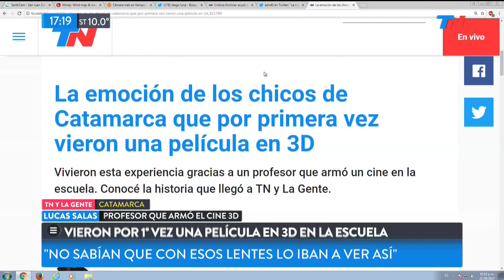Profesor armó un cine 3d en un aula de Salta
Fragmento de "Metadata" emitido el Jueves 21 de Septiembre de 2017.
Lucas Salas en profesor de la escuela N° de San José Norte en Salta, y habló con Florencia Etcheves y Marina Abiuso sobre la idea que tuvo de armar una sala 3d en el aula para su alumnos.